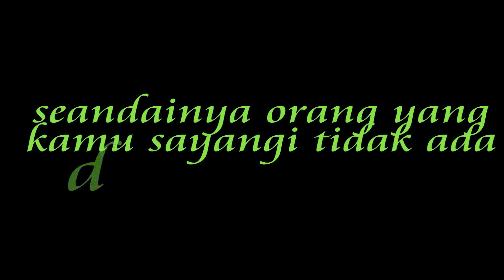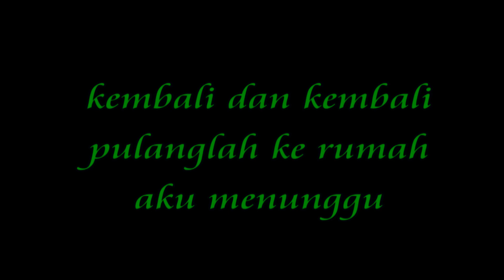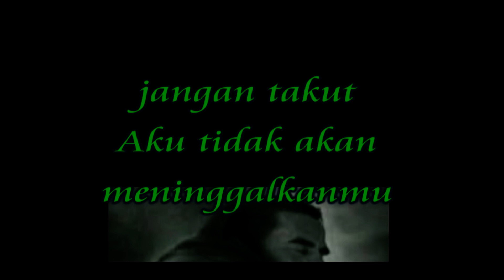jangan lepas pelukanku (by: Alexa)